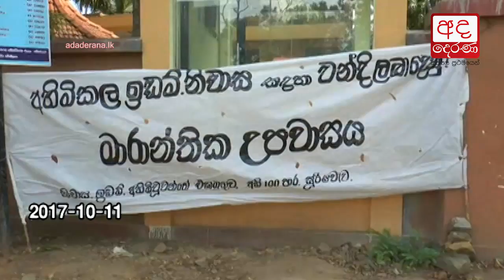Sooriyawewa resident return to hunger strike over compensation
සූරියවැව ප්‍රදේශවාසීන් වන්දි ඉල්ලා නැවතත් අඛන්ඩ උපවාසයක් අරඹයි